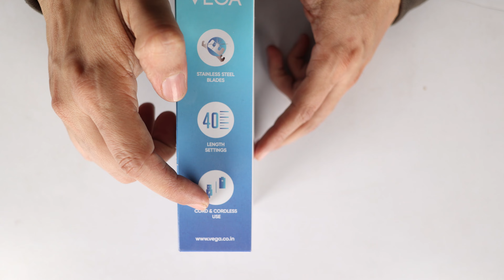Vega Beard Trimmer unboxing | Born creator clips